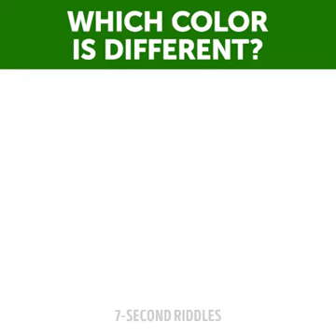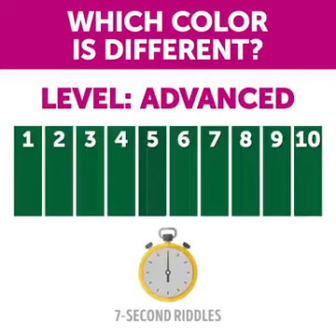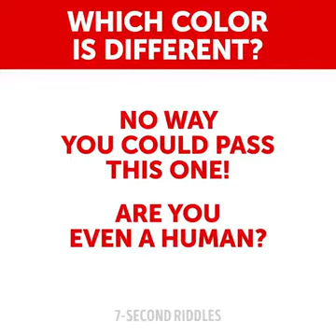How good is your eyesight on colours?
Video from Izran